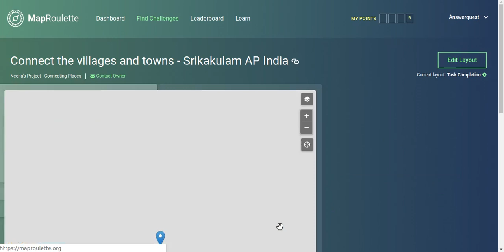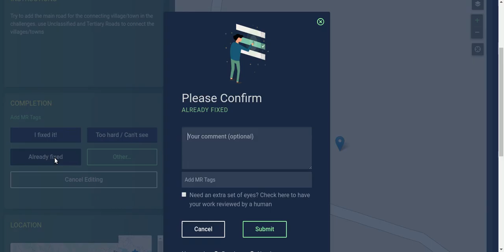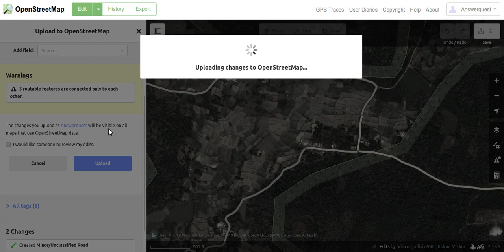MapRoulette Srikakulam 31Aug2019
A screencast of OpenStreetMap rural roads mapping activity through a MapRoulette project
Epilogue: I eventually connected all my roads to the existing road network - and it was several kms of road mapping for that! I also marked many unmarked human settlements as hamlet or village. Here's the location on OSM

OpenStreetMap is the free-for-all commons alternative to Google Maps. USP: It lets anyone download ALL the geo data that has been added to it and use it openly; whereas google is too restrictive. Also the data structure of OSM uses infinitely extensible key=value pairs and so very refined data queries can be done with it. It's like a wiki so jump in and start contributing!